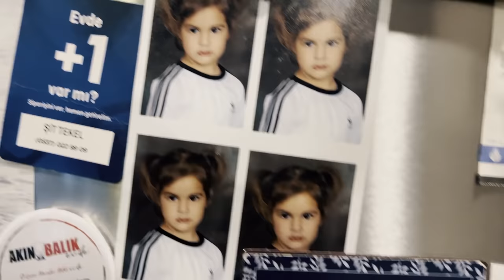Benimle 1 Hafta - (İlker Kızmaz Usta, Naz’dan yemek tarifleri, Moderatör oldum, Ofiste neler yedik?)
Benim buralardan herkese merhaba. Bu hafta tüm haftamı vloglamaya karar verdim. Aşırı yoğun haftamı merak ediyorsanız sizi videoya alalım. :)